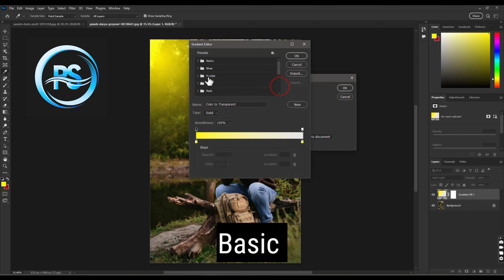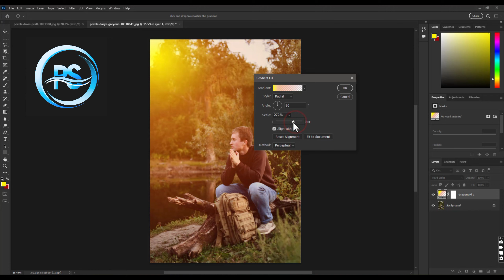How to Create a Sun Flare Effect in Photoshop (Easy Tutorial)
Learn How to create a realistic sun flare effect in Photoshop using the Gradient Tool. This easy tutorial will show you step-by-step How to add a sun flare to your photos in just  5  minutes.

86 Up by tubebackr & HiLau

Create Amazing Light Flares & Haze in Photoshop

Realistic Sun's Flare in Photoshop

In This Video, I will show you how to create a realistic sun flare in Photoshop.